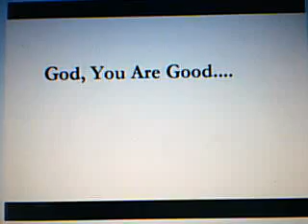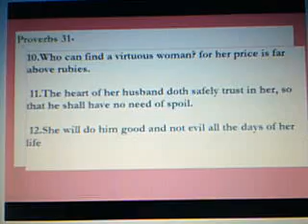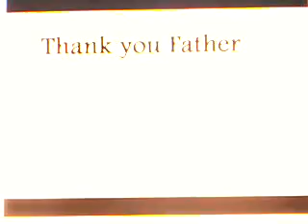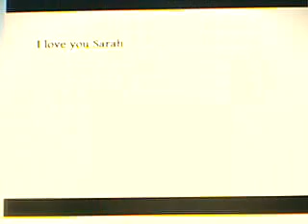thank you for her slideshow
I took the song I wrote and tried to make a slide show to get me off of the camera.